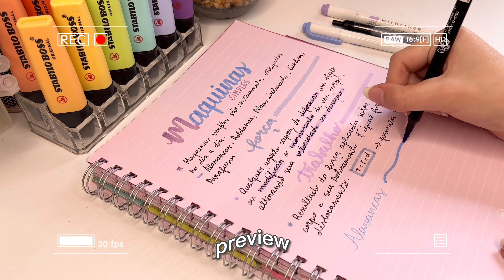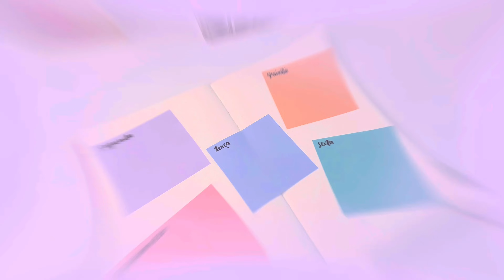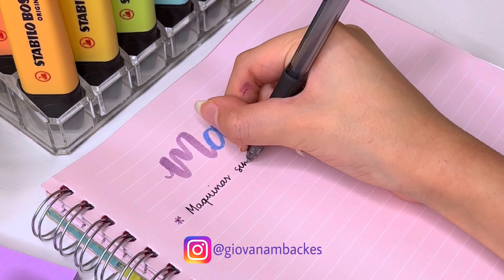STUDY VLOG Produtivo | Um dia de estudos | Fazendo resumos (estilo filminho narrado)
Hoje o vídeo é um STUDY VLOG PRODUTIVO
Um dia de estudos fazendo resumos
Como estudo para as provas
e
Como faço meus Resumos
Minha rotina da tarde, numa tarde de estudos
minha rotina de estudos,
rotina de uma estudante.
Estilo filminho narrado

Vocês vão ver como eu estudo, fazendo resumos, dicas e ideias de títulos para caderno, Lettering e muito mais! Foi um dia produtivo!

* Aqui tem os vídeos de TITULOS, com MUUUITAS sugestões legais para vocês se inspirarem!!

* Sugiro tb os outros STUDY VLOGS para maratonar e se apaixonar!!

* E aqui tem vários vídeos de Rotina e de VLOGs

Meu CUPOM na (tb vale nas lojas físicas!) Ate 05/10!
GIOVANABACKES
OBS: (tb vale nas lojas físicas!) Ate 05/10!

OBS Não sou dona de nenhuma dessas musicas!

Se você ainda não me segue lá no Instagram, vai lá para conhecer! ✨

📌 Se você ainda não é inscrito, SE INSCREVE aqui no canal, porque toda semana tem vídeo novo! 📌

Então, um super beijo, até o próximo vídeo e tchau, tchau! 😘😘

STUDY VLOG Produtivo
Um dia de estudos
Fazendo resumos (narrado)